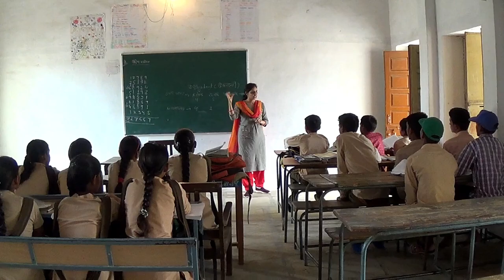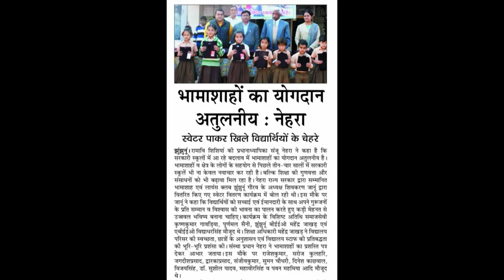A Documentary on Government Senior Secondary School Rampura School From Jhunjhunu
There are many government senior secondary school in India which were doing exceptionally good work with their pupils. We were just trying to capture these school and present to you their work with the help of the video documentary. Our fellows also work with such school for the all-round development of the school kids.